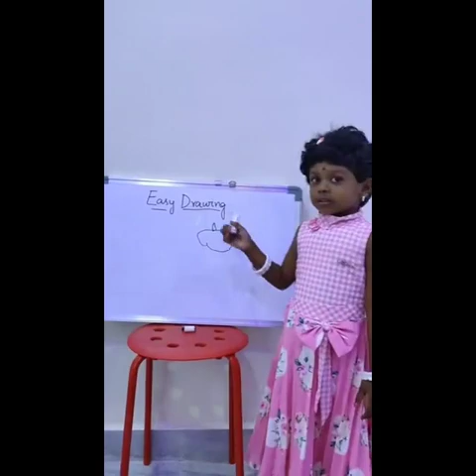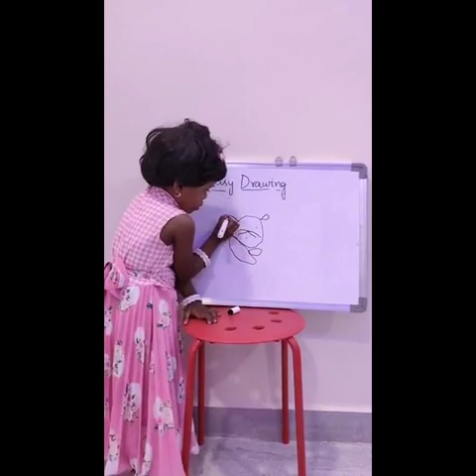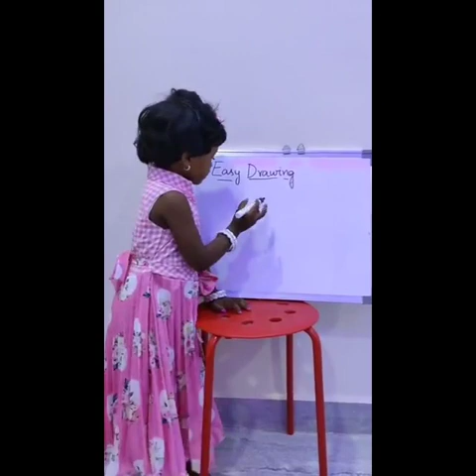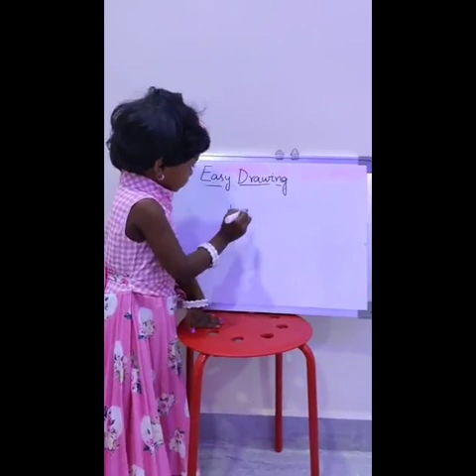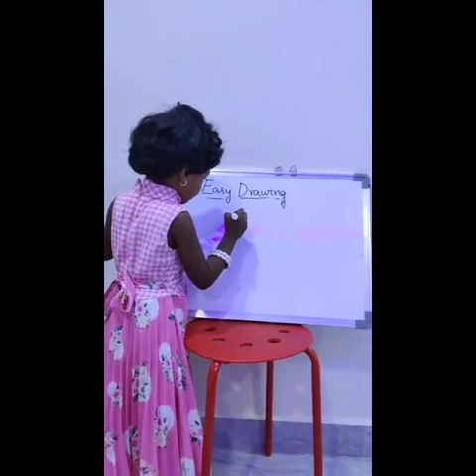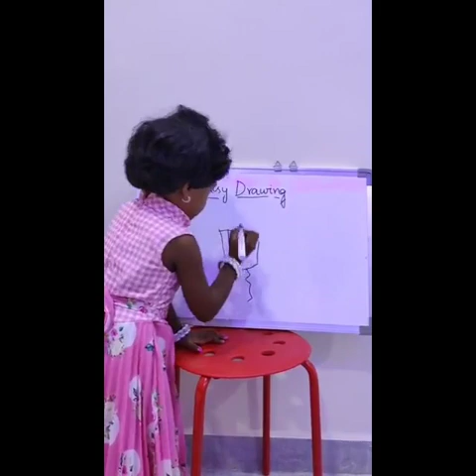Student of the week (Week 7) - Y.Sanvi PP1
JIGNAS SCHOOL